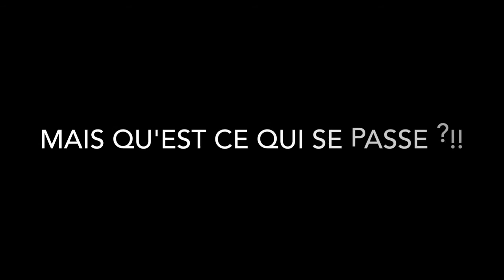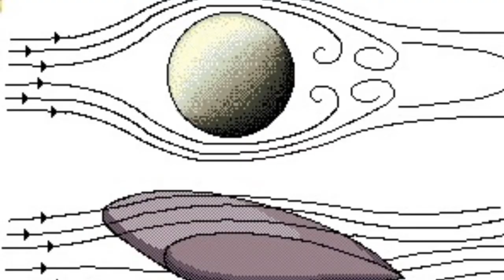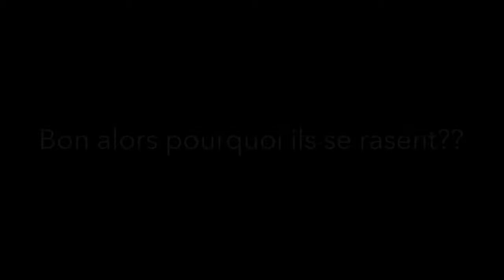[Aérodynamique #1] Pourquoi les cyclistes se rasent les jambes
Dans le cadre de mes cours BIA, j'ai réalisé des petites vidéos traitant de manière assez simple et ludique des questions et sujets autours de l'aéronautique.
Aujourd'hui voyons ensemble pourquoi l'air nous résiste :-)